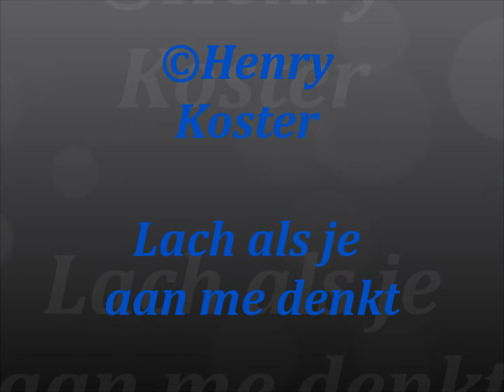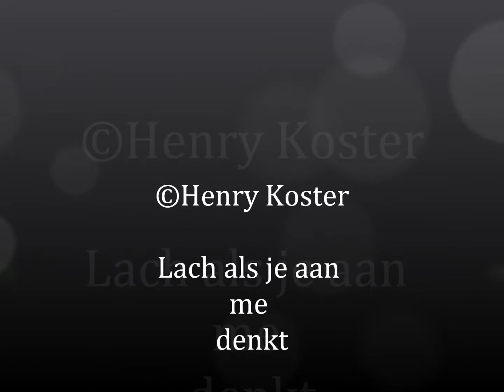Henry Koster Lach als je aan me denkt